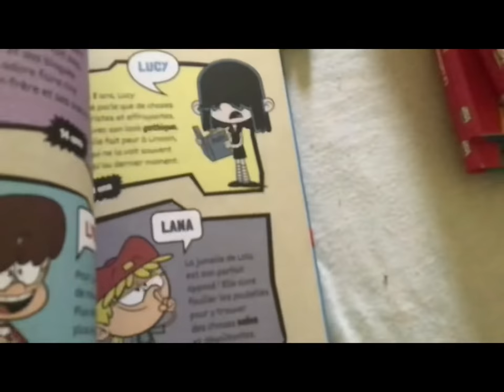Bienvenue chez les Loud Des soeur d’enfer